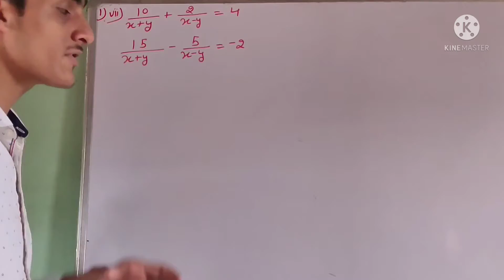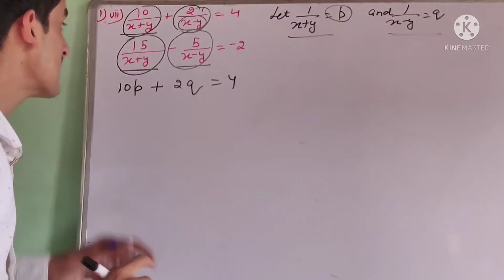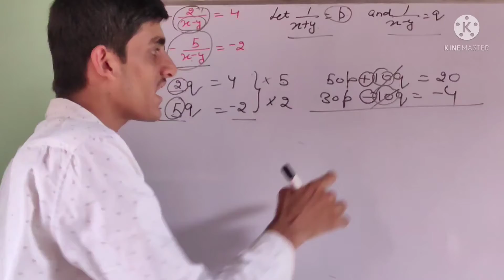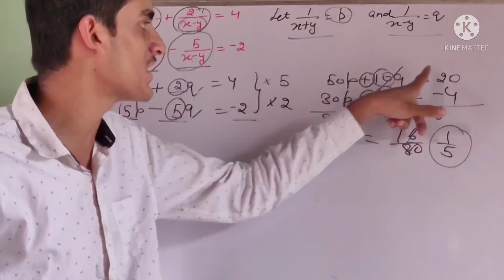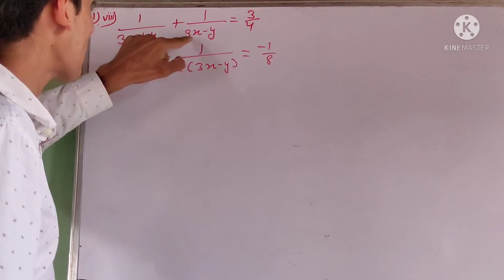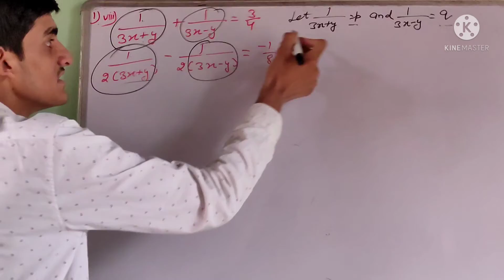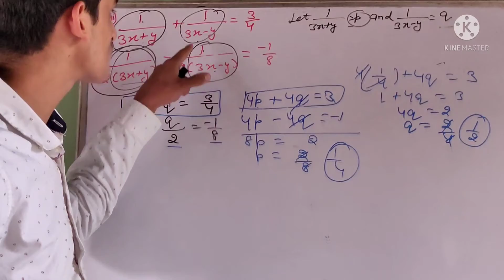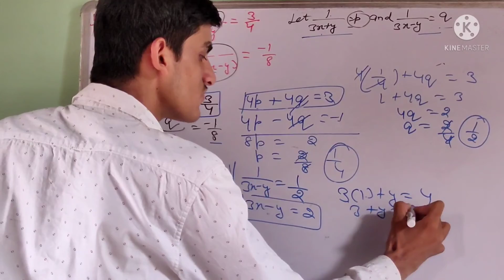Lec 21 Ch 03 - Ex 3.6 Q. 1 ( vii & viii part)- Class 10th Mathematics NCERT by Parveer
This video contains:

Ex 3.6 - Q. 1 ( vii & viii part)